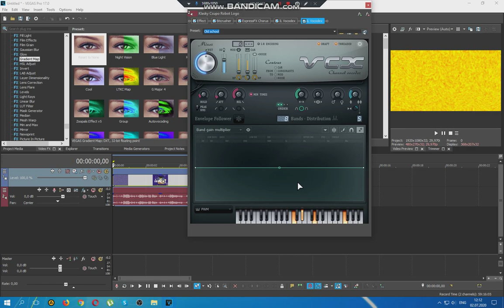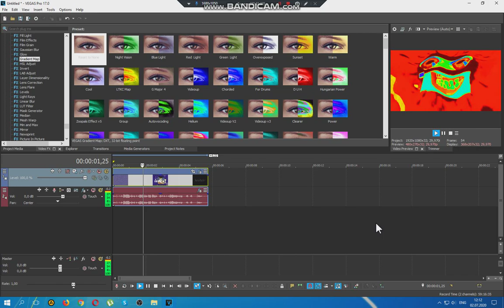How to make some Surroundup V7